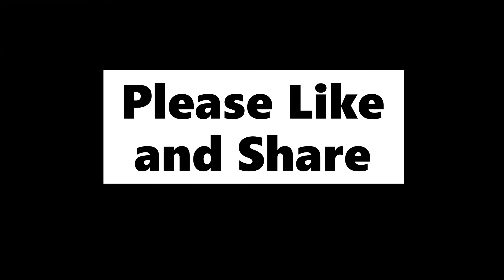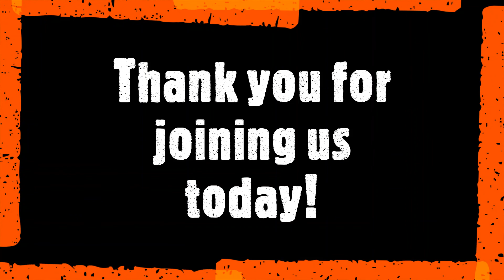URAC Apostle Milton Harper - Prayer and the Word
Apostle Milton & Mother Janice Harper and Elder Michael Agnew encourage and prays for the Body of Christ, Governing Authorities, and the Nations.